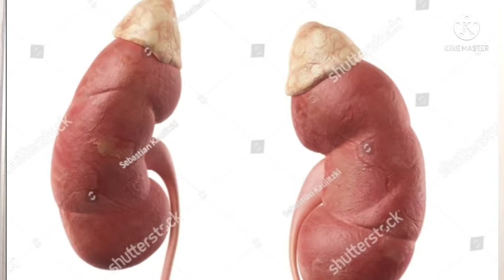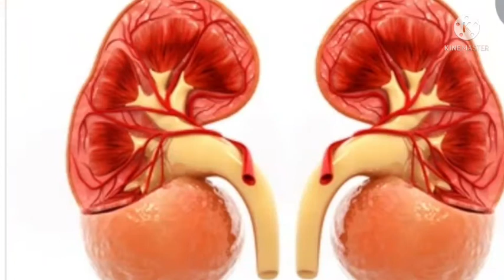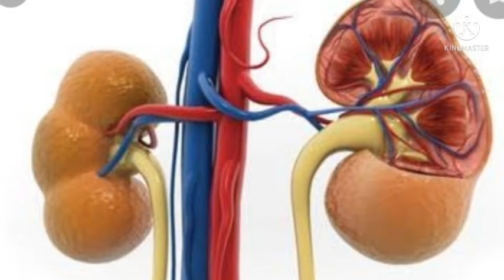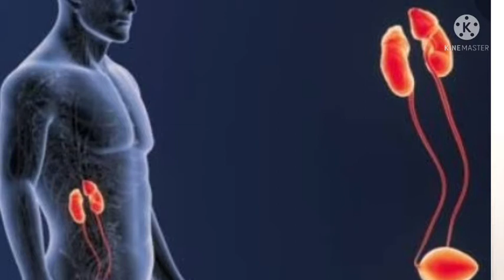How do our urine product?আমাৰ মূত্ৰ কিদৰে উৎপন্ন হয় ?G.science for class x/competitive/Recruitment